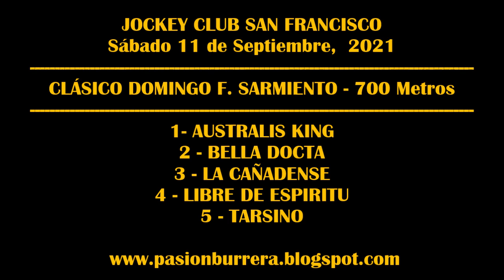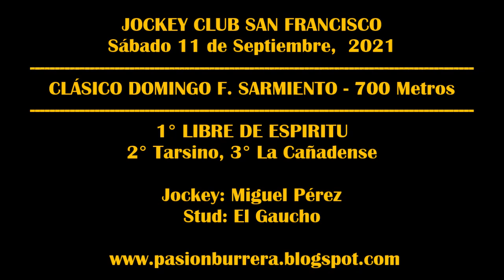LIBRE DE ESPIRITU, Jockey Club San Francisco (11-09-2021)